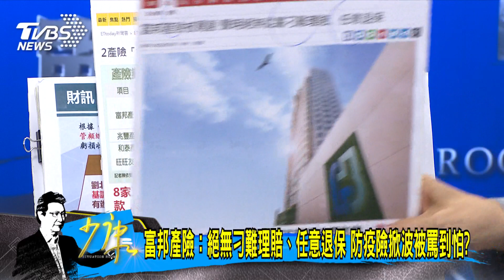少康戰情室｜保險局長:即使每天賠1億符合契約就要賠 理賠海嘯襲來?